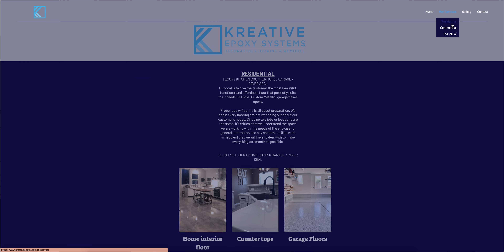Kreative Epoxy Website Redesign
Before video of website.